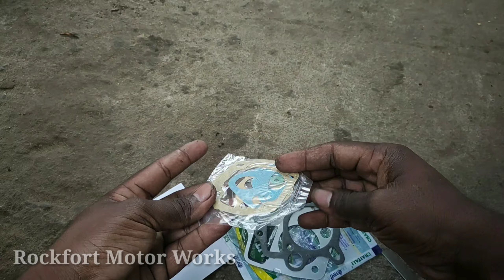Hero Honda Splendor Engine Assemble / Rockfort Motor Works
Rockfort Motor Works Owr Other channels